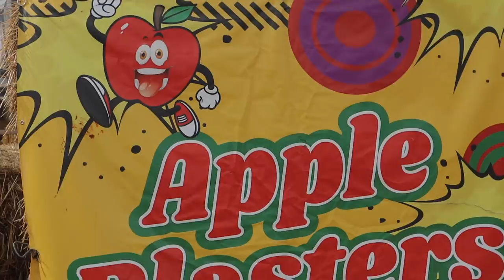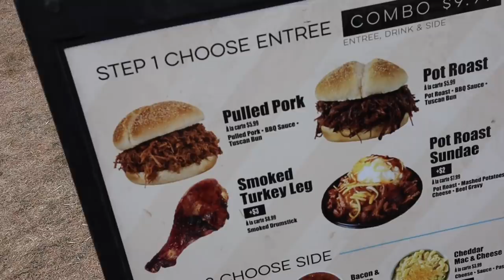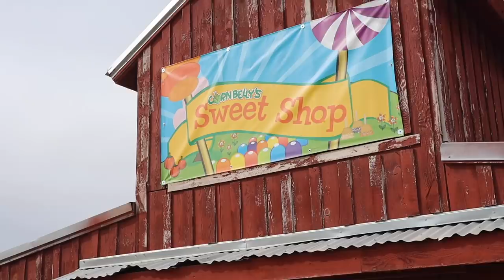SIX-YEAR-OLD KID CONQUERS TERRIFYING ZIPLINE OVER EPIC CORN MAZE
It's our favorite Fall family activity and the perfect kickoff to our first full day of Fall Break! CORNBELLYS!! We love going to Cornbelly's every year and it' typically the highlight of October. They have so many fun things to do from rock climbing and corn mazes to terrifying zip lines and epic sack slides! Plus like literally hundreds of other fun games and attractions. It's literally a full blown amusement park.

One of our favorites is the epic zip line over the massive corn maze! Brex is such a brave six year old. He's already conquered Cannibal at Lagoon sitting in the front seat POV of the most terrifying roller coaster! Now he's stepping off the edge of a platform high in the air taking a leap of faith with only a harness and carabiner to keep him from falling. But he was all smiles going down the scary zipline over the huge corn maze.

Mailing Address:
84062